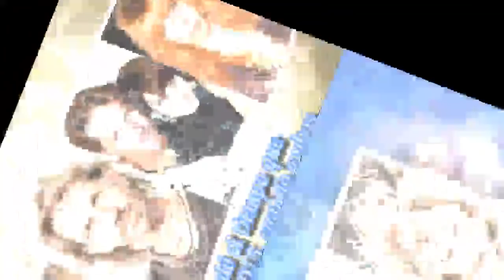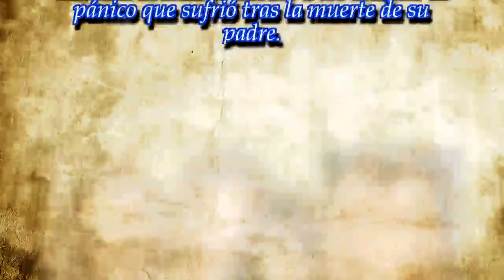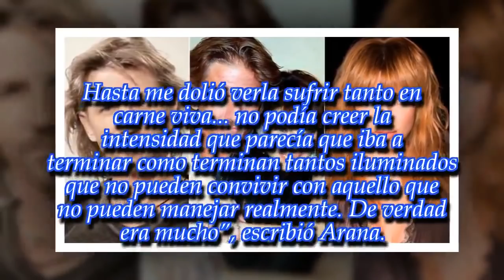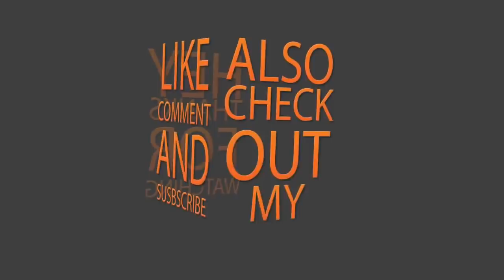Dramático mensaje de Facundo Arana sobre Romina Gaetani: "Pensé que se iba a morir"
Noticias Principales:
El galán le dedicó un polémico posteo de Instagram a su excompañera de Noche y Día, ficción que abandonó por padecer ataques de pánico.

► Videos can use conten